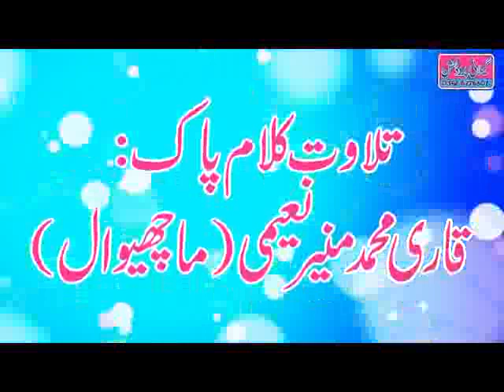Sanoon kojhe wakh ky Chad na by zahid noor qadri sb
Milad shareef 389